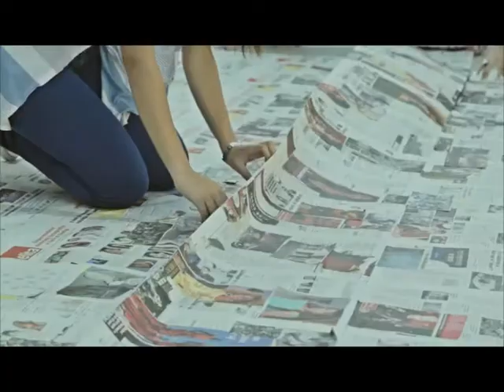Kosova Sot 13 01 2019